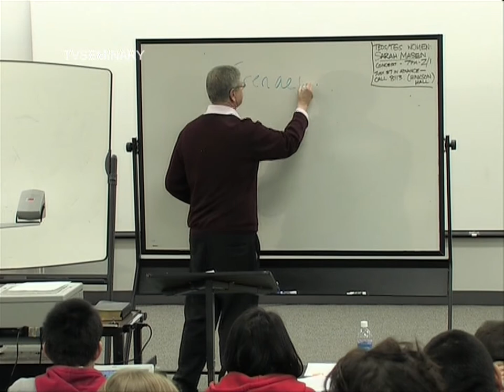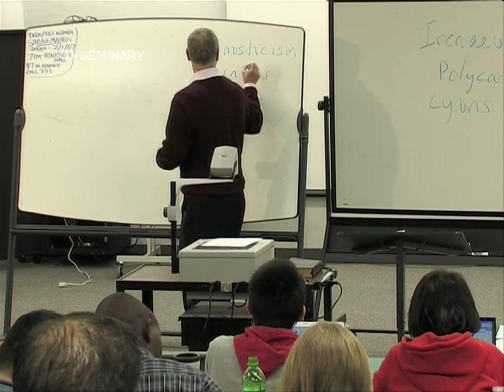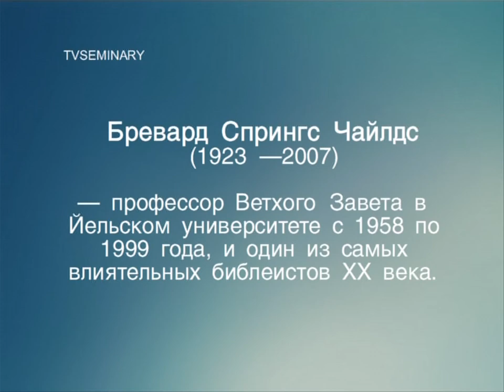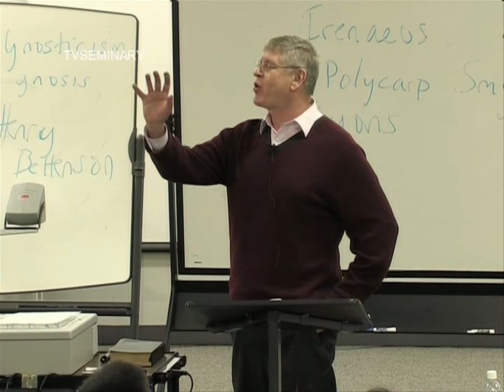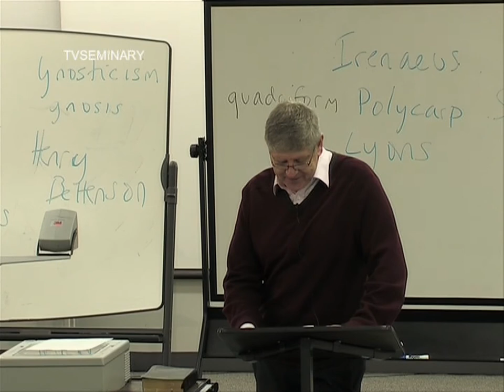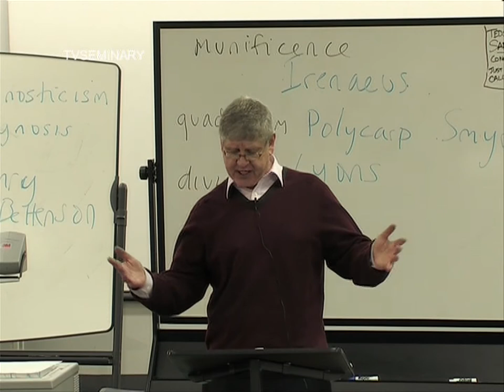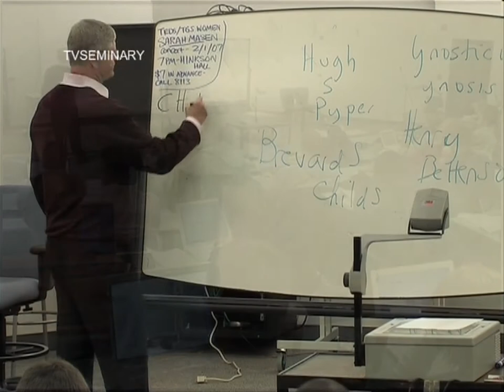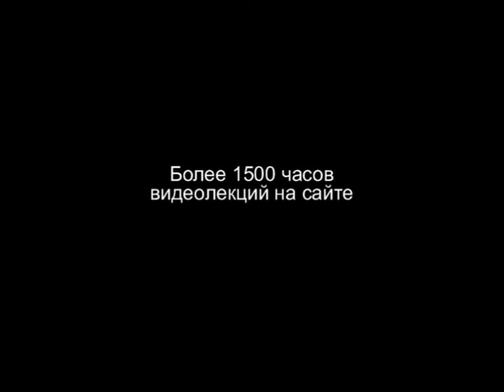BS 817 07